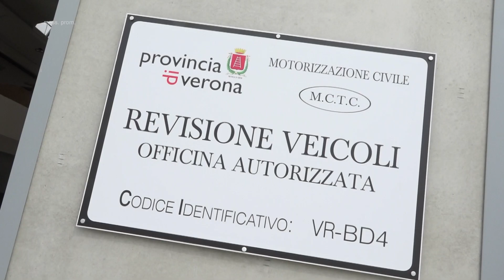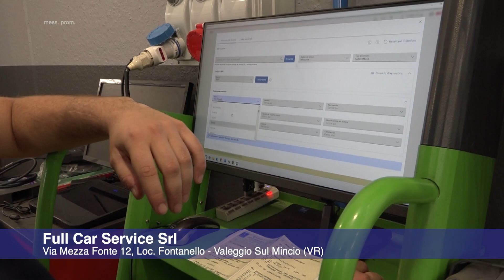Full Car Service